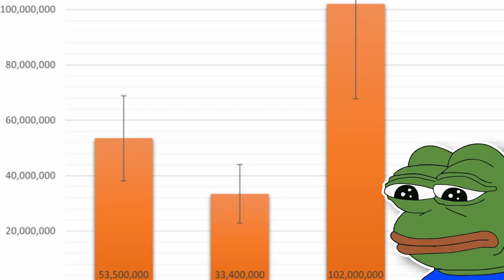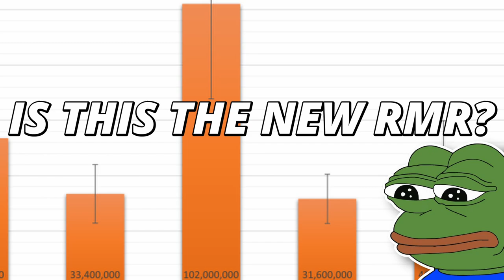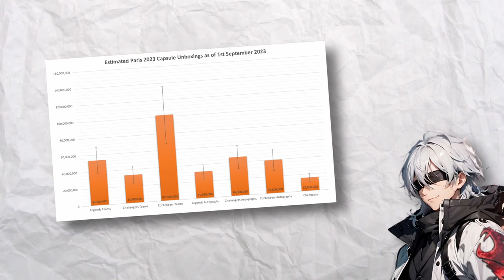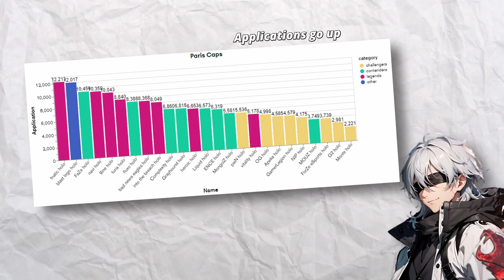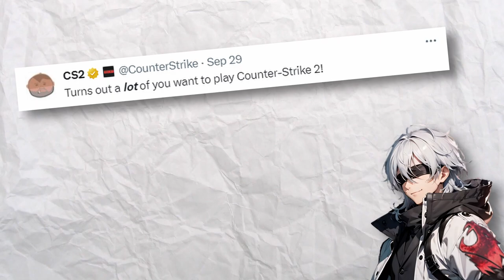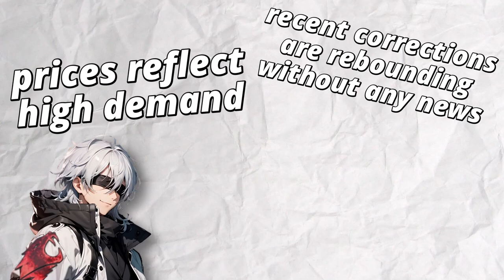"PARIS IS THE NEW RMR!" | CS2 Investing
Today we will decide if Paris is going to be RMR 2.0, why RMR was considered a failed investment and what the differences compared to Paris Stickers in CS2 might be.